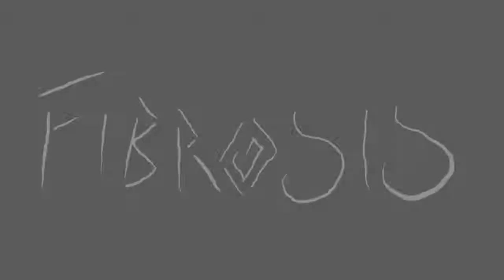Fibrosis - Cerebral burst (Animated Music Video)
Instead of bringing the freedom, informational age brought more confusion than common sense!

SOFTWARE THAT I'M USING:
Moho 12 Pro
Adobe Premiere
FL Studio

GEAR THAT I'M USING:
LTD SC-207